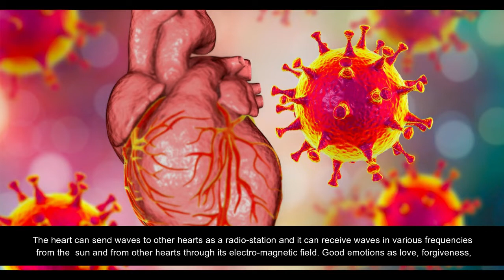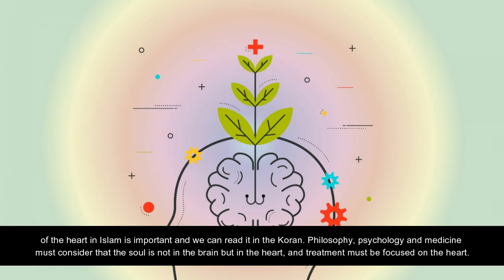The Heart the Source of All Life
Heart ,  psychology , philosophy , emotions